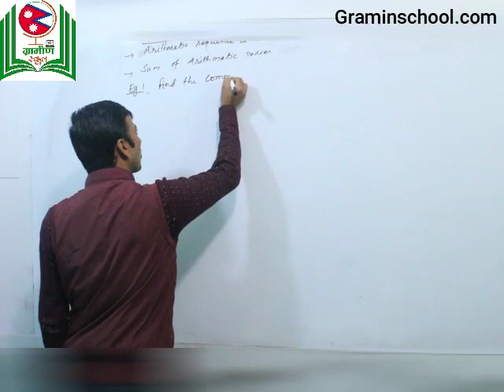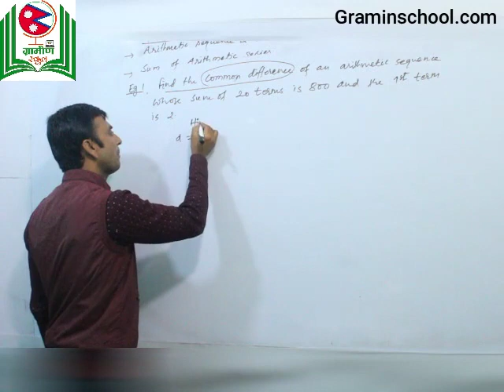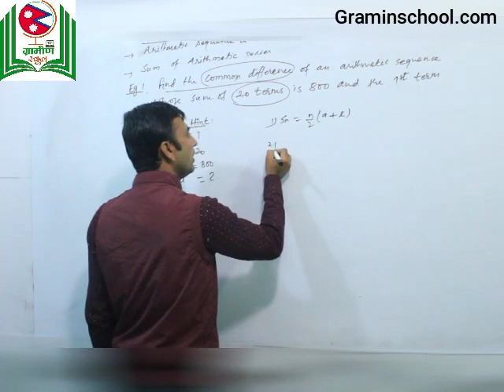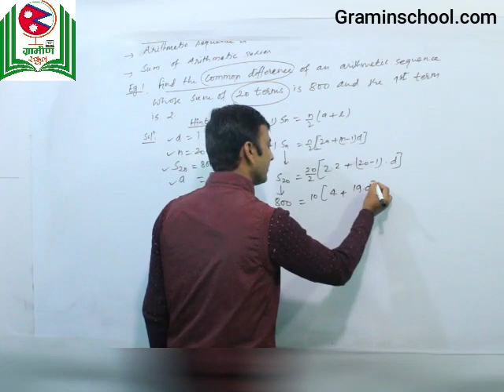Sequence and Series:- Arithmetic Series 14